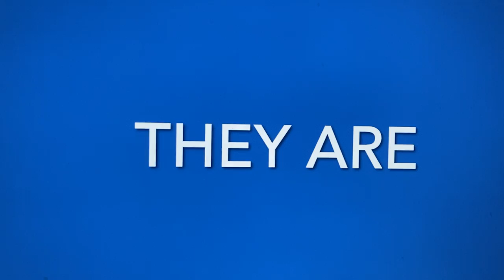“The Lost Powers” Official Trailer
I love y’all sm and my friends so much thank you for this. 🤍
Writer: Ilaria Cristiano